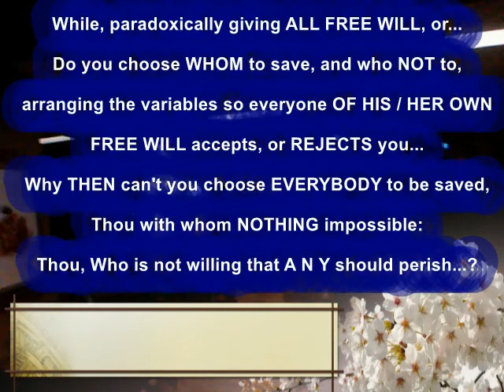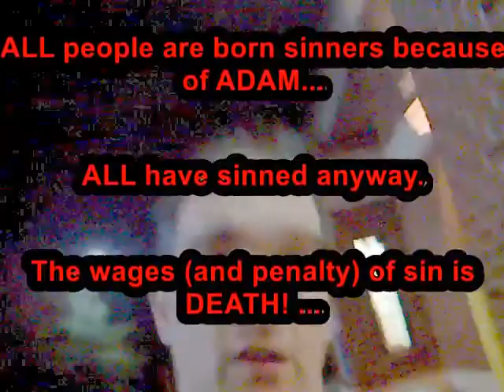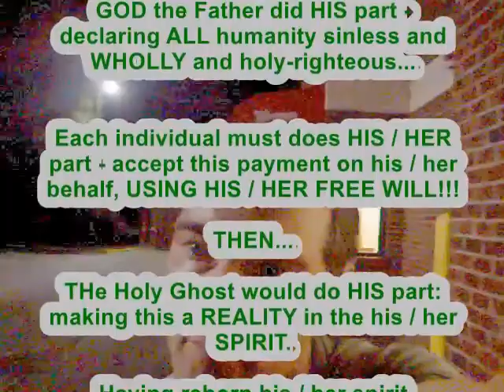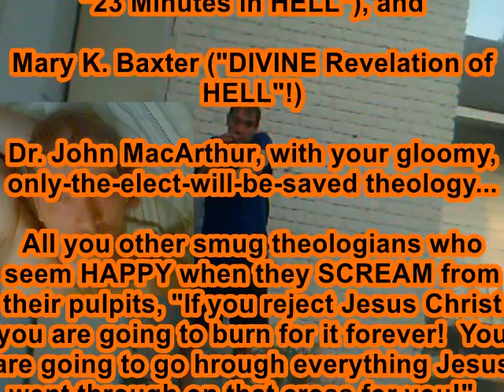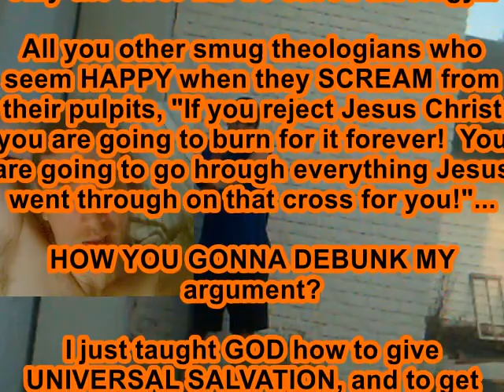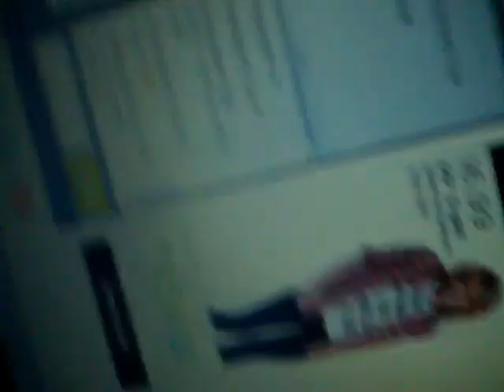I will NEVER teach GOD HIMSELF a LESSON on how to save EVERYBODY, even the DAMNED in hell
THESE videos are what my impending-DOCUMENTARY, for the Sundance Festival, are all ABOUT; thanks to Mark Blackwell, a.k.a. ozmacat.

My struggle from being a worm slithering in an ocean of SHIT to (hopefully0 becoming a STAR, not just on the red carpets, but a STAR SHINING IN Heaven to the glory of Father and His Son Jesus Christ.

I am a sinner, and God is abominated by my two-facedness, diuble-heartedness sinfulness.

I am willing to be KNOCKED ON MY BACK one day to serve ONLY JESUS if He will (I BEG Him) allow me my time to shine as a star among MEN, in this world, brighter than the red carpet.

I want to run for President.

i do NOT have all the answers, but I WOULD get the low from those who know much more than me, and from the American public, and I'd ultimately be the one responsible for making an TRULY MOST-informed decision!

ISIS wants genocide, so do I...  I want to genocide them and send them to their seventy demons in hell to rape THEIR ASSES for ever!

I wish I could be a good-looking, H O T T guy, 20ish-looking perpetually, or at least long enough top, WITH my good looks, have those longer forearms and arms than that tall, strawberry blonde long-forearm long-armed chick I remember from 1993; and for forearms longer than Canadian supermodel Monika Schnarre, whom I first aw an a stand-in actress on Fran Mancuso's 'Friday the 13' series, back in 1989 and 1990.

I WISH I could get on the Doctor Oz Show and get stem cells, and Transcranial Magnetic Resonating, and pulsed electromagnetic field therapy